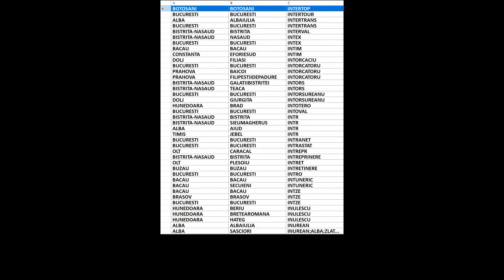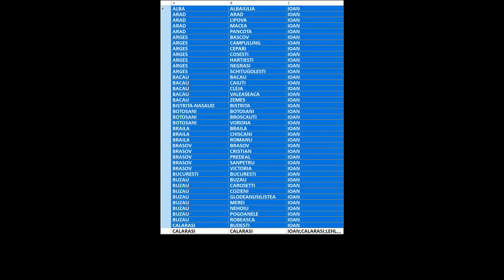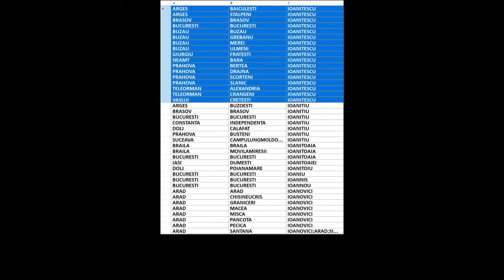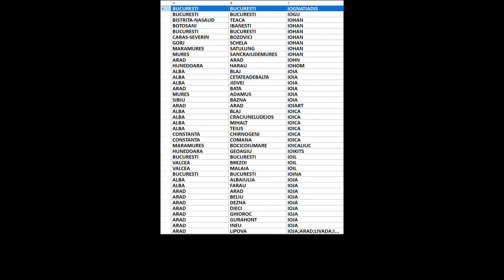Arbore genealogic din ultimii 300 de ani/strămoși din România/Indreas-Ioje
00:00:00 Indreas
00:00:04 Indreca
00:00:08 Indrecan
00:00:12 Indrecut
00:00:16 Indrei
00:00:20 Indreia
00:00:24 Indreias
00:00:28 Indreica
00:00:32 Indreicut
00:00:36 Indreies
00:00:40 Indreiu
00:00:44 Indres
00:00:48 Indri
00:00:52 Indrias
00:00:56 Indrica
00:01:00 Indricau
00:01:04 Indriceanu
00:01:08 Indricut
00:01:12 Indrie
00:01:16 Indries
00:01:20 Indriesu
00:01:24 Indrigau
00:01:28 Indrouca
00:01:32 Indru
00:01:36 Indruseschi
00:01:40 Indrusevschi
00:01:44 Indstel
00:01:48 Indurschi
00:01:52 Industria
00:01:56 Industrial
00:02:00 Industry
00:02:04 Inel
00:02:08 Inelus
00:02:12 Ineoan
00:02:16 Ineovan
00:02:20 Inescu
00:02:24 Inex
00:02:28 Inez
00:02:32 Infieratu
00:02:36 Infineon
00:02:40 Infinity
00:02:44 Inflow
00:02:48 Infocont
00:02:52 Infoland
00:02:56 Infomedia
00:03:00 Informa
00:03:04 Informatii
00:03:08 Informedia
00:03:12 Infotech
00:03:16 Infratekhne
00:03:20 Ing
00:03:24 Ingdecis
00:03:28 Ingauta
00:03:32 Ingeaua
00:03:36 Ingenerg
00:03:40 Ingham
00:03:44 Inghel
00:03:48 Ingian
00:03:52 Ingineru
00:03:56 Inglessy
00:04:00 Inglifer
00:04:04 Ingram
00:04:08 Ingrid
00:04:12 Ingustu
00:04:16 Ingversen
00:04:20 Ingversin
00:04:24 Iniceru
00:04:28 Inimarea
00:04:32 Inimaroiu
00:04:36 Inisca
00:04:40 Inisconi
00:04:44 Inisel
00:04:48 Inka
00:04:52 Inklovits
00:04:56 Inkorporate
00:05:00 Inna
00:05:04 Inncsok
00:05:08 Innova
00:05:12 Inoan
00:05:16 Inocan
00:05:20 Inocentiu
00:05:24 Inoffice
00:05:28 Inon
00:05:32 Inosel
00:05:36 Inouan
00:05:40 Inout
00:05:44 Inovan
00:05:48 Inoveanu
00:05:52 Inovision
00:05:56 Inox
00:06:00 Inpungeroua
00:06:04 Inserv
00:06:08 Insler
00:06:12 Inst
00:06:16 Instal
00:06:20 Instalatii
00:06:24 Instalatorul
00:06:28 Instant
00:06:32 Instinczai
00:06:36 Insula
00:06:40 Insurance
00:06:44 Insuratelu
00:06:48 Insuratelul
00:06:52 Int
00:06:56 Inta
00:07:00 Intact
00:07:04 Inte
00:07:08 Intec
00:07:12 Intelcan
00:07:16 Inteleptu
00:07:20 Inteligent
00:07:24 Intelligent
00:07:28 Intely
00:07:32 Inter
00:07:36 Interactiv
00:07:40 Interactive
00:07:44 Interada
00:07:48 Interagro
00:07:52 Interamerican
00:07:56 Interbal
00:08:00 Intercamion
00:08:04 Intercom
00:08:08 Intercont
00:08:12 Intercontinental
00:08:16 Interio
00:08:20 Interior
00:08:24 Interland
00:08:28 Intermedia
00:08:32 Internet
00:08:36 Internova
00:08:40 Interprince
00:08:44 Intersan
00:08:48 Intertek
00:08:52 Intertop
00:08:56 Intertour
00:09:00 Intertrans
00:09:04 Interval
00:09:08 Intex
00:09:12 Intim
00:09:16 Intorcaciu
00:09:20 Intorcatoru
00:09:24 Intors
00:09:28 Intorsureanu
00:09:32 Intotero
00:09:36 Intoval
00:09:40 Intr
00:09:44 Intranet
00:09:48 Intrastat
00:09:52 Intrepr
00:09:56 Intreprinere
00:10:00 Intret
00:10:04 Intretinere
00:10:08 Intro
00:10:12 Intuneric
00:10:16 Intze
00:10:20 Inulescu
00:10:24 Inurean
00:10:28 Inureanu
00:10:32 Inus
00:10:36 Invalitor
00:10:40 Invest
00:10:44 Investor
00:10:48 Inzerillo
00:10:52 Io
00:10:56 Ioachim
00:11:00 Ioachimciuc
00:11:04 Ioachimescu
00:11:08 Ioachimsthaler
00:11:12 Ioacob
00:11:16 Ioader
00:11:20 Ioan
00:11:24 Ioana
00:11:28 Ioanas
00:11:32 Ioanca
00:11:36 Ioance
00:11:40 Ioancea
00:11:44 Ioancef
00:11:48 Ioanci
00:11:52 Ioancia
00:11:56 Ioancio
00:12:00 Ioandamaschin
00:12:04 Ioane
00:12:08 Ioanei
00:12:12 Ioanes
00:12:16 Ioanesi
00:12:20 Ioanette
00:12:24 Ioani
00:12:28 Ioanicescu
00:12:32 Ioanici
00:12:36 Ioaniciu
00:12:40 Ioanid
00:12:44 Ioanide
00:12:48 Ioanides
00:12:52 Ioanidi
00:12:56 Ioanidis
00:13:00 Ioanii
00:13:04 Ioanin
00:13:08 Ioanitescu
00:13:12 Ioanitiu
00:13:16 Ioanitoaia
00:13:20 Ioanitoaiei
00:13:24 Ioanitoiu
00:13:28 Ioaniu
00:13:32 Ioannis
00:13:36 Ioannou
00:13:40 Ioanovici
00:13:44 Ioanoviciu
00:13:48 Ioanu
00:13:52 Ioanut
00:13:56 Iob
00:14:00 Iobacioiu
00:14:04 Iobagel
00:14:08 Iobagi
00:14:12 Iobagiu
00:14:16 Iobaji
00:14:20 Iobas
00:14:24 Iobb
00:14:28 Iobbagy
00:14:32 Iobi
00:14:36 Iobojel
00:14:40 Ioby
00:14:44 Ioca
00:14:48 Iocea
00:14:52 Iochim
00:14:56 Iociac
00:15:00 Iocob
00:15:04 Iocsa
00:15:08 Iocsak
00:15:12 Iocu
00:15:16 Iodi
00:15:20 Iofcea
00:15:24 Iofciu
00:15:28 Iofciulescu
00:15:32 Ioftac
00:15:36 Ioftor
00:15:40 Ioga
00:15:44 Ioger
00:15:48 Ioghen
00:15:52 Ioghim
00:15:56 Iogiban
00:16:00 Iognatiadis
00:16:04 Iogu
00:16:08 Iohan
00:16:12 Iohn
00:16:16 Iohom
00:16:20 Ioia
00:16:24 Ioiart
00:16:28 Ioica
00:16:32 Ioicaliuc
00:16:36 Ioikits
00:16:40 Ioil
00:16:44 Ioina
00:16:48 Ioja
00:16:52 Iojan
00:16:56 Ioje